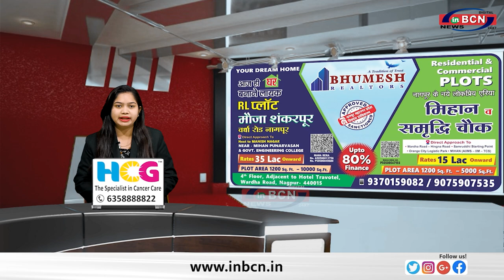मराठा आरक्षण को हमारा विरोध नहीं लेकिन हम OBC में हिस्सा नहीं चाहते बबनराव तायवाड़े ... INBCN NEWS